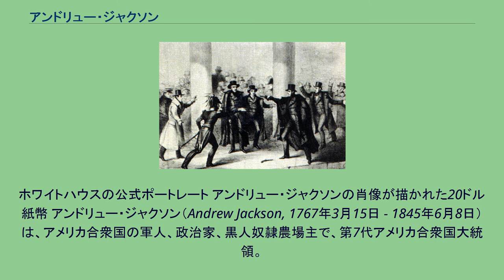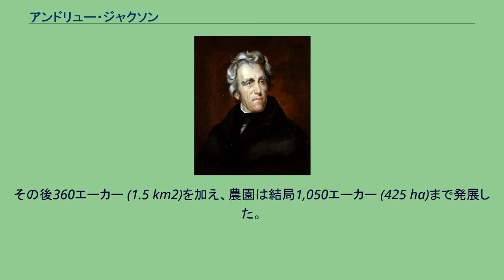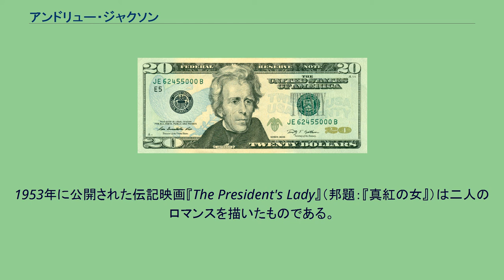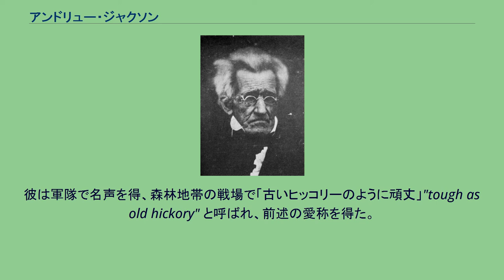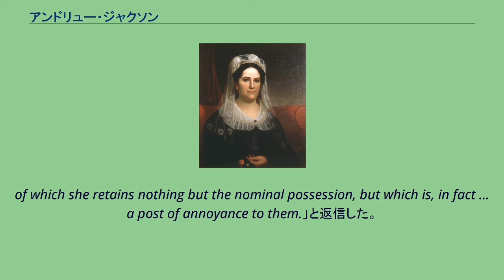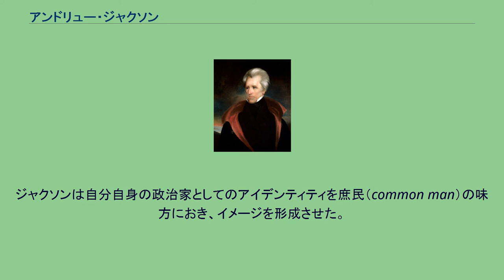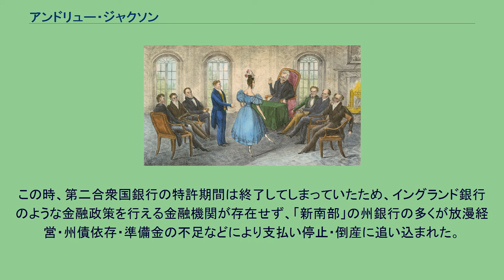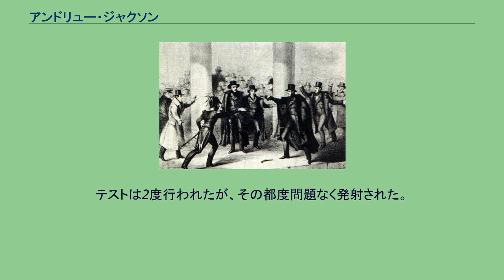アンドリュー・ジャクソン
ホワイトハウスの公式ポートレート アンドリュー・ジャクソンの肖像が描かれた20ドル紙幣 アンドリュー・ジャクソン（Andrew Jackson, 1767年3月15日 - 1845年6月8日）は、アメリカ合衆国の軍人、政治家、黒人奴隷農場主で、第7代アメリカ合衆国大統領。
ジャクソンは民主党所属としては初の大統領。
「オールド・ヒッコリー」の愛称で呼ばれた。
「アメリカン・フロンティア」に暮らし、独立13州に関係しなかった最初の大統領。
米英戦争における活躍をきっかけに大統領になり、任期中の強権ぶりから「アンドリュー1世」とも揶揄された程であった。
アメリカ独立戦争と南北戦争の間、その時代は「エイジ・オブ・ジャクソン」「ジャクソン・エラ」としばしば呼ばれた。
史上唯一、議会から不信任決議をされた大統領であり、またアメリカ大統領史上初の暗殺の標的になった（未遂）。
夫人のレイチェル・ジャクソン（第7代アメリカ合衆国のファーストレディ）は夫が大統領に就任する2ヶ月前に急死したが、ジャクソンは彼女の死の原因になったとして政敵のジョン・クインシー・アダムズとその支持者を激しく非難した。
邸宅を構えたハーミテージはアメリカ合衆国国定歴史建造物に登録されている。
ジャクソンは1767年3月15日にスコットランド系移民のアンドリュー・ジャクソン・シニアとエリザベス・ハッチンソン・ジャクソン夫妻の間に生まれる。
両親がアイルランドから移民して2年後のことであった。
父親は1738年頃にアイルランド、アントリム県のキャリクファーガスで生まれた。
彼はエリザベスと結婚し、1765年に土地を売り払ってアメリカに移住した。
一家は恐らくペンシルベニアに到着し、陸路をスコッチ＝アイルランド共同体のあるワクスハウに向かった。
ワクスハウはノースカロライナとサウスカロライナの間に位置する森林地帯で、白人がまだ入りこんでいないインディアンの土地であった。
ジャクソンには2人の兄（ヒュー、1763年生まれ）（ロバート、1764年生まれ）がいた。
父親はジャクソンが生まれる3週間前の1767年2月に29歳で事故死した。
両親が暮らした家は現在アンドリュー・ジャクソン・センターとして公開されている。
ジャクソンはワクスハウエリアで生まれたが、正確な出生地は論争の対象であった。
自身はサウスカロライナの小屋で生まれたと主張した。
ジャクソンの出身地をめぐる論争は、ノースカロライナとサウスカロライナ間の論争を超えることとなった。
その出生地に関しては、彼の英雄的な業績と卑しい出生のため、多くの推測が存在した。
ジャクソンは田舎の「古い」学校で学んだが、十分な教育が受けられなかった。
アメリカ独立戦争が始まると、ジャクソンは13歳で急使として大陸会議軍に加わった。
長兄のヒューはストノ・フェリーの戦いの間の1779年6月20日、高熱のため死亡した。
ジャクソンと次兄ロバートはイギリス軍によって捕らえられ、囚人として拘留された。
彼らは餓死する寸前であった。
ジャクソンがイギリス軍将校のブーツを片付けるのを拒否すると、将校は彼を刀で切りつけた。
ジャクソンは左手と頭に傷跡が残り、イギリス軍に対する激しい憎しみを抱くこととなった 。
投獄されている間、兄弟は天然痘に罹患（りかん）した。
母親が1781年4月27日に2人の釈放を保証したが、ロバートはその数日後に死亡した。
母親はジャクソンの回復を確信した後、チャールストン港に停泊する2隻の船で捕虜の看護を申し出た。
そこでコレラが発生した。
母親は1781年11月に14歳のジャクソンを残して病気で死亡し、墓標のない墓に埋葬された 。
ジャクソンの肉親は戦争の間に全て死亡し、彼はイギリス軍を非難した。
ジャクソンは独立戦争に従軍した最後のアメリカ合衆国大統領であった。
コフィン少佐のブーツを片付けるのを拒否する若きジャクソン（リトグラフ、1876年） 1781年、ジャクソンは鞍職人の店で働いた。
その後学校教員として働き、ソールズベリーで法律を学んだ。
1787年に法曹界に認められ、ジョーンズボロに移り住み、続いてノースカロライナ州のワシントン・ディストリクトに移動した。
この地域はその後南西...